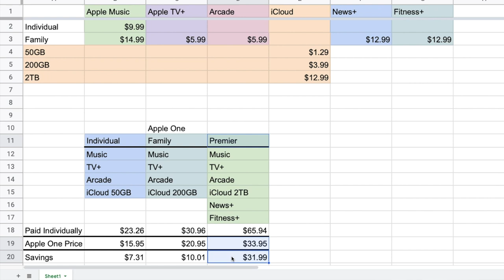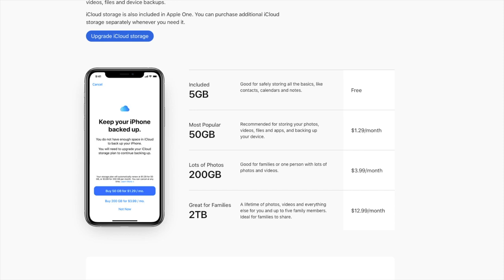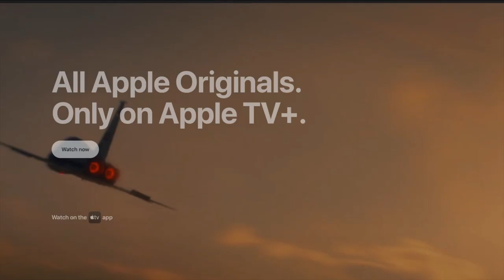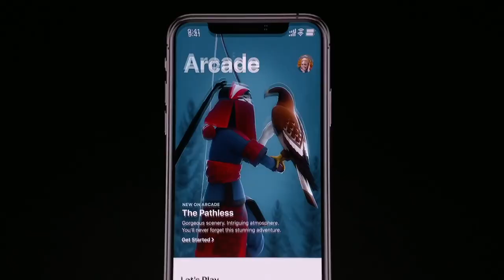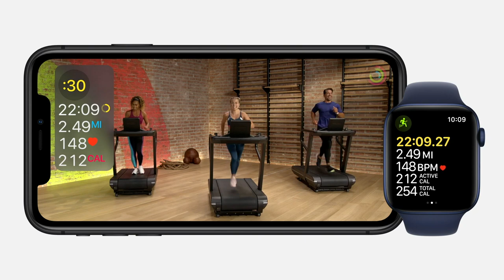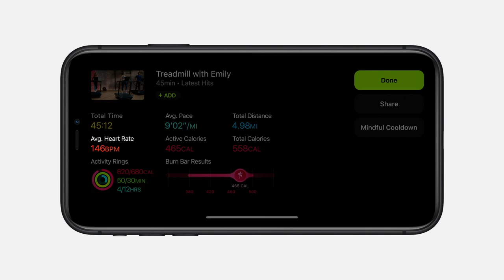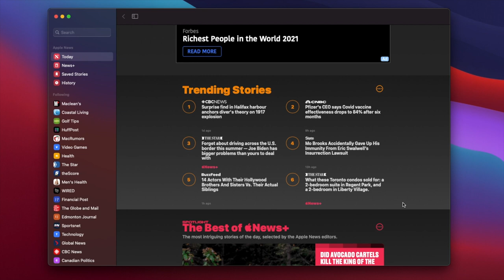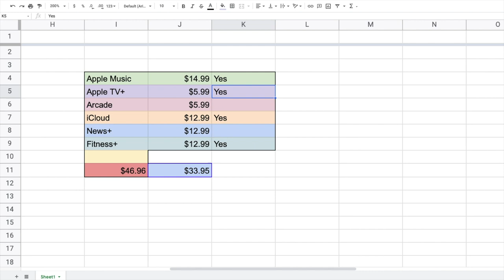Is Apple One Worth It? 2021 Review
In late 2020, Apple announced Apple One. The “all-in-one” bundle in which you can get most or all of these services together for one price.

The services included are:

Apple TV+
Apple Arcade
iCloud
Apple News+
Apple Fitness+

So here we are 9 months later. I’m sure Apple has picked up a ton of subscribers for their Apple One plan. But some people are still on the fence. So here’s the most important question we can ask. Is Apple One worth it?